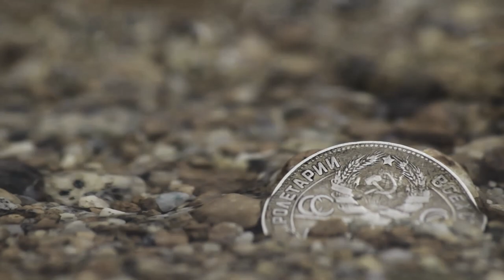Sugar in the Hold - Blades in the Dark Opening Titles Concept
A concept video for a Blades in the Dark TV opening title sequence, based on the campaign I'm currently running and utilizing almost entirely stock elements (I shot one piece of original footage and slipped it in with the rest, see if you can spot which one.)  Check the description for a full breakdown of the clips I used and where to find them. This is a creative exercise designed to pay tribute to a world and game I really love and to test my abilities as a video editor.

So I guess what I'm saying is: if anyone working on that Blades TV show sees this, hit me up lol.

The song is "Sugar in the Hold" by the Jolly Rogers and I do not make any claim of ownership over it or the Blades in the Dark system, its rules or its world.

Conceived of, edited, and graded by Brianna Hope Cardoza
Additional photography and modeling by Justin Cardoza
All characters within are the creations of my truly excellent Blades in the Dark group

Stock footage and where to find it:
Javier Lemus from Pixabay
Miguel Á. Padriñán from Pixabay

A couple of pieces of footage went missing between the start and finish of the project. If your footage is featured and not credited, please let me know so that I can credit you properly.